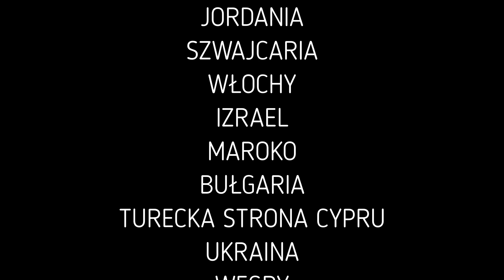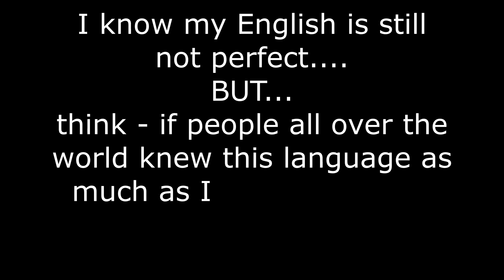337. MOLDOVA a bit of Chisinau - special series on channel part 1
Why it's a special series:
My English Teacher, In two years She took me from almost zero to B1/B2. For many years we had no contact. Many years since the last 'lesson'. Like a 10? She found out that I was travelling and that I was making videos. I told Her I was going to Her country. in which She no longer lived. She asked me to do an English translation. she meant 'subtitles' but I took it as a challenge.

Dlaczego to wyjątkowa seria:
Moja nauczycielka angielskiego, W ciągu dwóch lat doprowadziła mnie od prawie zera do B1/B2. Przez wiele lat nie mieliśmy kontaktu... prawie 10 lat? Coś koło tego. Dowiedziała się, że podróżuję i robię filmy. Powiedziałem Jej, że jadę do Jej kraju. i że chcę się spotkać na żywo... , Okazało się, że już nie mieszka w Mołdawii. Poprosiła mnie o zrobienie tłumaczenia na angielski. miała na myśli "napisy", ale potraktowałem to jako wyzwanie.